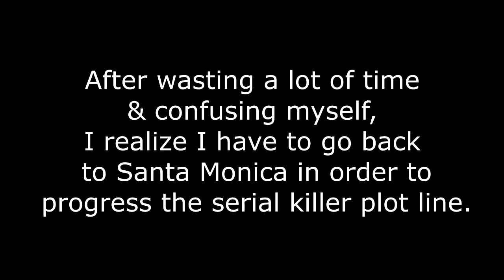MasquedBlonde plays Vampire the Masquerade: Bloodlines - Creeps & Serial Killers!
We finally meet Gary & Strauss. We also advance in the Serial Killer side quest!